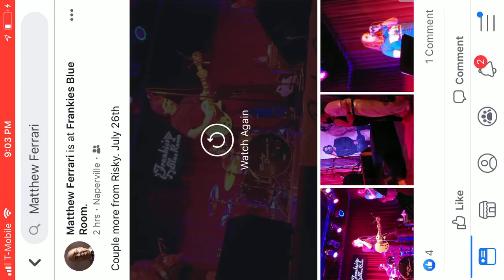risky business chicago 80s band